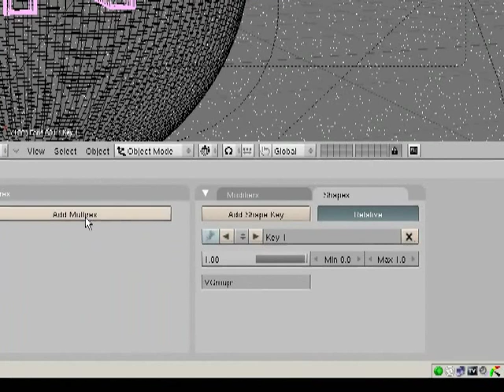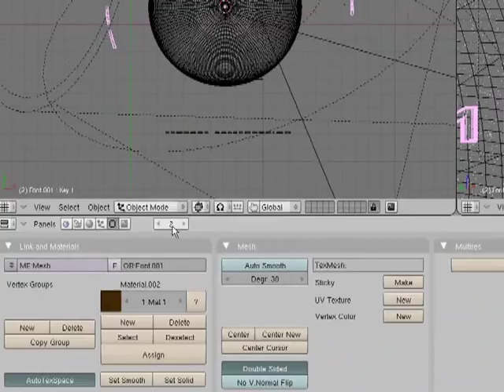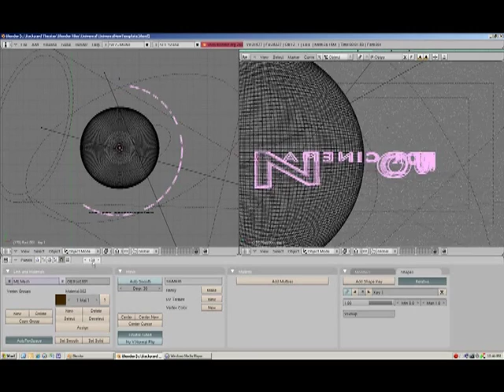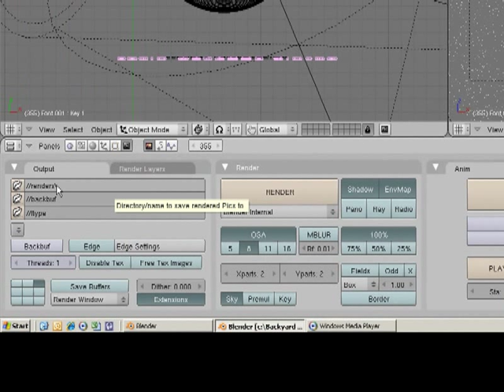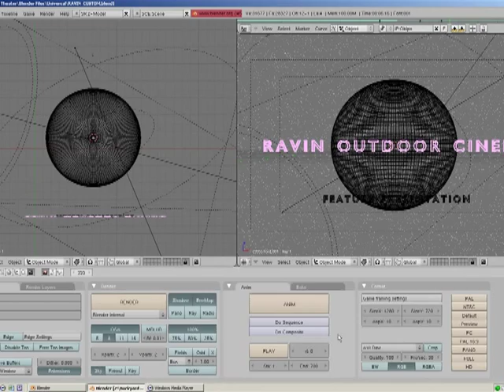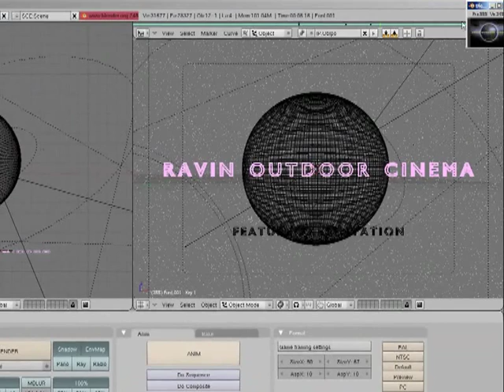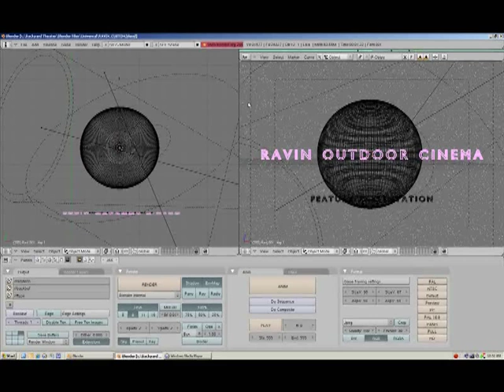How to make a custom, personal Universal Studio intro Part 2 of 2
This tutorial is for the old Blender 2.49b. Click here for the new tutorial:

For noobs and pros! Part 2 of 2. IMPORTANT: read below.

Here is explained how to make you own custom Universal Studio intro. It is very easy you just need to donwload the files at Link1 and download blender at Link2 and then do it. (Take your time, this is a whole hour project for a noob and a 10 minutes thing for a pro). It only takes about 3-8 hours for it to render, but then you got YOUR OWN INTRO!!!
If you have any questions, you are free to PM me.

• Press the TAB key to put the "YOUR THEATER" text into edit mode.  Backspace it out and type in the name of your theater.
• Press the TAB key to exit edit mode.
• Press Alt C, then left click on CURVE.  (This converts the text to a curve).
• Press Alt C, then left click on MESH.  (This converts the curve to a mesh).
• Left click on the button marked Centre Cursor (This make the object center the same as the earth provided you haven't moved the red & white cursor).
• Change the frame number from 500 to 1.
• Click the Shapes Tab.
• Click the Add Shape key twice.
• Make sure the mouse cursor is back in the top view and press TAB.
• Press A to select all (The text should turn yellow).
• Press Shift W to warp the text.
• Left click to accept the warp.
• Press TAB to leave edit mode (text should straighten out).
• Back in the Shapes Tab, drag the bar next to 0.00 until it says 1.00.
• Change the frame number from 1 to 180.
• Back in the Shapes Tab, left click on the bar next to the 1.00 (it should stay at 1.00, but this will add another key frame).
• Change the frame number from 180 to 270.
• Back in the Shapes Tab, drag the bar next to 1.00 until it says 0.00.
• Press F10 to enter Scene mode.

When rendering the animation, choose Full HD and AVI Raw for best quality. Choose PC and AVI Codec for fastest render.
Normally it renders either to C:\renders or to "the folder where you saved the .blend file"\renders. To check it, open up the blend file and press F10. Then look at the bottom left and take a look at the first directory under "Output". Thats where you should look. It can also happen to render into the user directory.
To use the video, I recommend encoding the large file with a program e.g. XMedia Recode. Recommended format is DivX AVI.
If "unable to create directory", run Blender in Admin Mode (Right Click Blender, Run as Administrator) or choose a non admin directory like C:\Users\username\Documents (you can change this under output as described above.)

This tutorial was made by Tony Hawkes at Backyardtheatre.